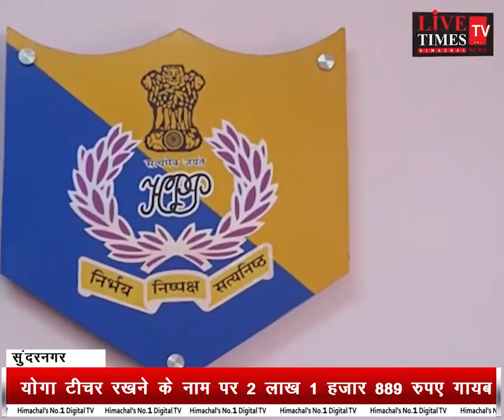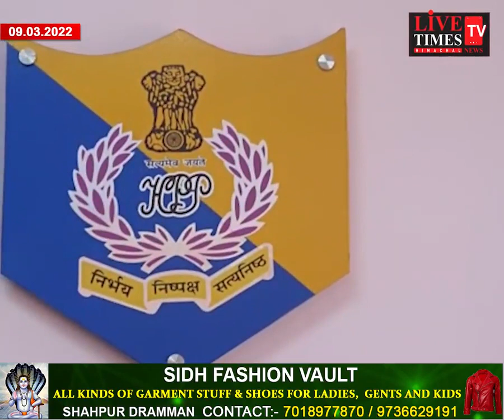सुंदरनगर : बीएसएफ में योगा टीचर रखने के नाम पर 2 लाख 1 हजार 889 रुपए गायब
Sundernagar: Rs 2 lakh 1 thousand 889 missing in the name of keeping yoga teacher in BSF